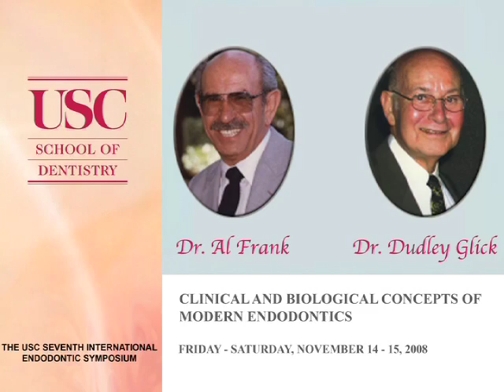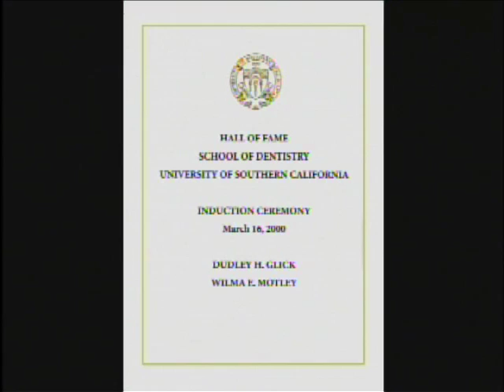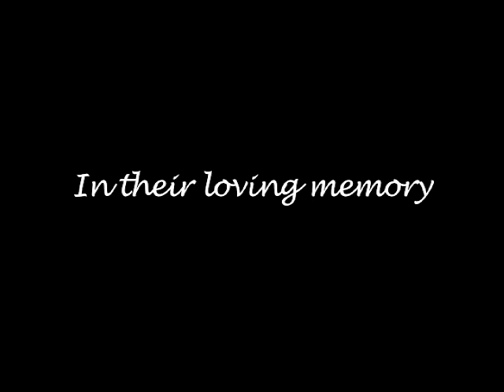Endodontics: International Symposium Honors Al Frank & Dudley Glick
The University of Southern California's 7th International Endodontic Symposium, Clinical and Biological Concepts of Modern Endodontics, was held at the USC Davidson Executive Conference Center in Los Angeles on Friday and Saturday, November 14-15, 2008.

Internationally renowned speakers from Argentina, France and the United States presented the most recent updates and advances in endodontics. Key speakers at the symposium were Syngcuk Kim (USA), Jean-Yves Cochet (France), Nadia Chugal (USA), Marcela Fridland (Argentina), David Kelliny (USA), Parish Sedghizadeh (USA), James Simon (USA), Ilan Rotstein (USA) and John West (USA)

This years symposium paid a special tribute to Drs. Al Frank and Dudley Glick, who were instrumental in shaping what was thought, what was taught and what was practiced in endodontics at USC and around the world. Drs. Frank and Glick were legendary educators and international leaders in the field of endodontics who mentored and inspired many generations of dental students and endodontic residents.

The tribute in honor of Drs. Al Frank and Dudley Glick was held at the opening ceremony of the symposium on Friday, November 14, 2008. or contact the USC office of continuing education at or .